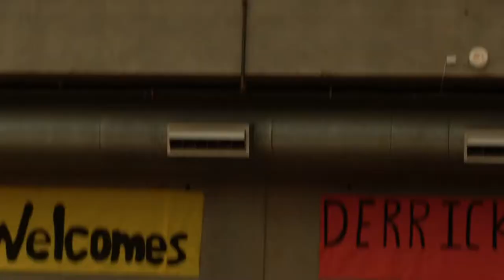Arizona Cardinals Derrick Coleman shares story at PDSD